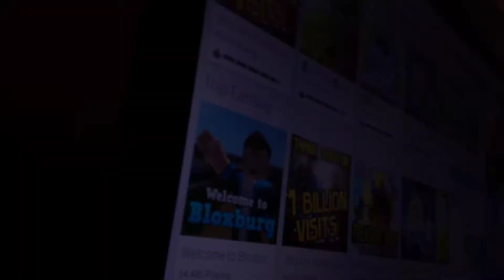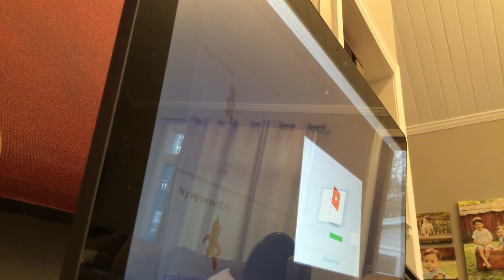The Bad Video